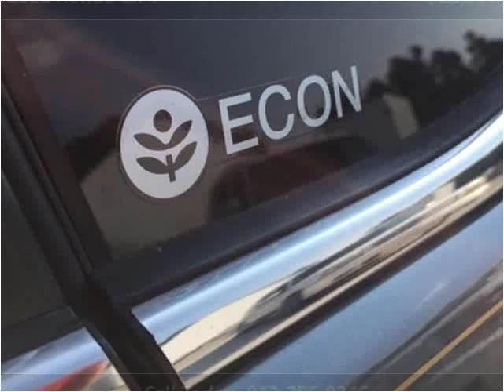2012 Honda CR-V Used Cars Loris SC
This 2012 Honda CR-V is available from Horry Auto And Trailer Sales.